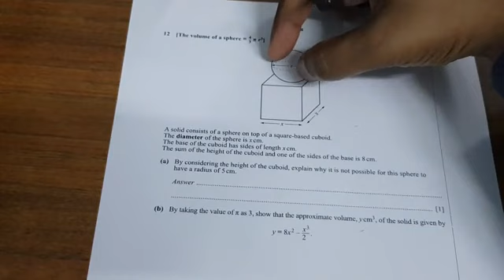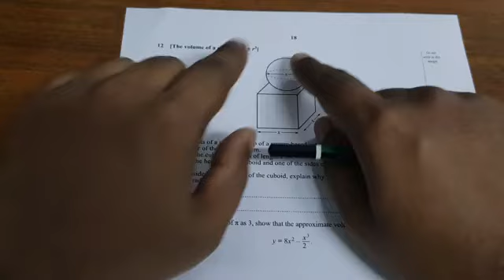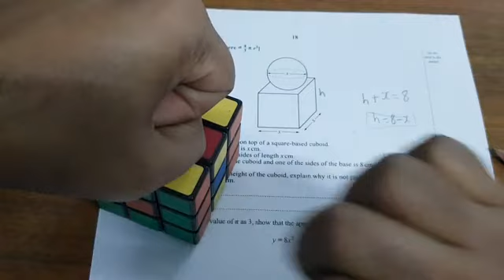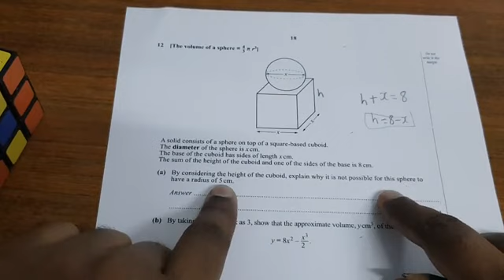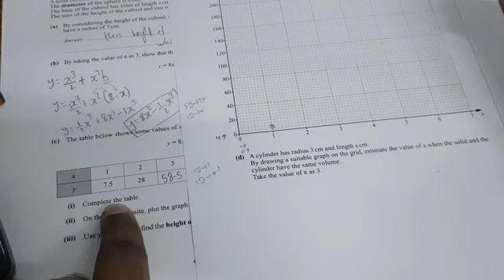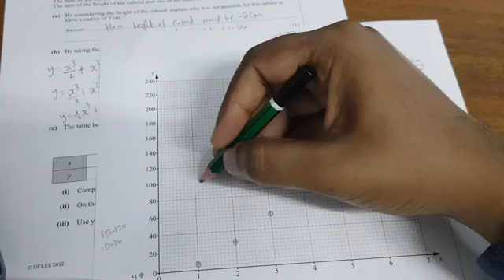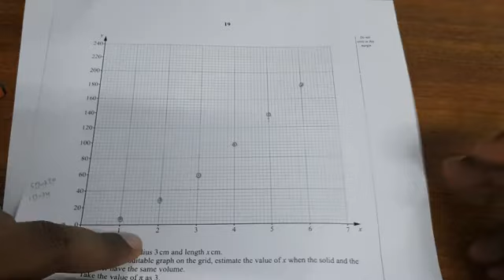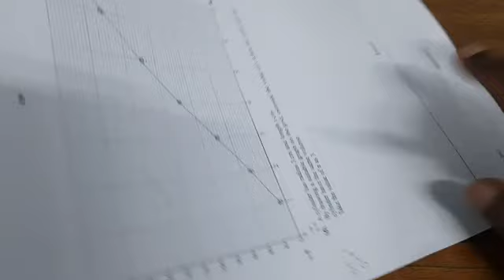Grade 11 maths: Test B [paper 2] - video 14